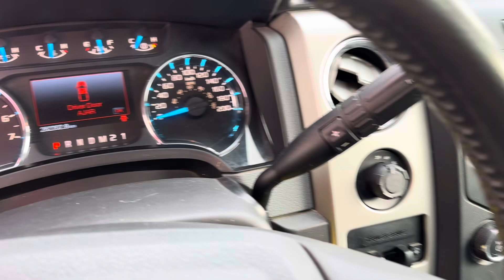2014 Ford F-150 XTR 4x4 w/Coyote 5.0L